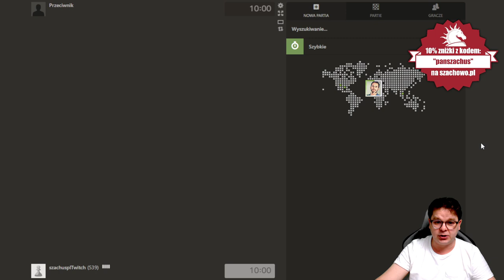Szybki HETMAN = Martwy HETMAN | szachy: speedrun 2.0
00:00 Wstęp
00:13 Partia 1
02:04 Partia 2
05:21 Partia 3
07:05 Partia 4
11:12 Partia 5
14:33 Partia 6
16:54 Partia 7
22:16 Partia 8

POLECAM:
Grafiki od shadethombre:

Wsparcie kanału:
Dziękuję :)